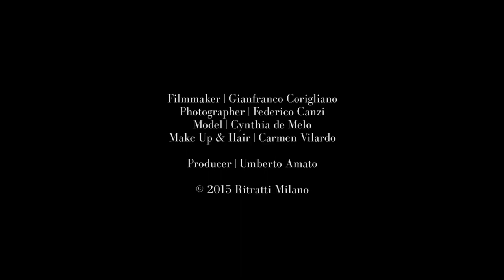RITRATTI Milano Luxury Beachwear 2016 - Swimwear & Underwear